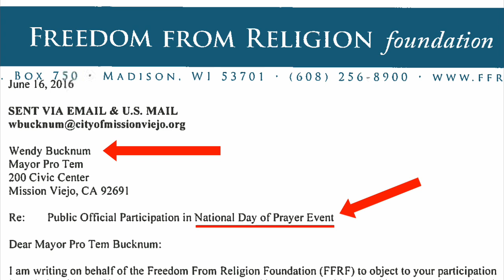Atheist Calls Out Mayor For Endorsing National Day of Prayer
Sorry for the audio.  I will have to bring my own microphone next time.
I made this speech to remind the mayor and council of their boundary.  Unfortunately, here in the city of Mission Viejo, our city council seems to forget the constitution and the separation between church and state.  This was a friendly reminder showing them where the line has been drawn by their local friendly Atheist.

Madam Mayor…
Congratulations on your new appointment.  Your new appointment comes with a new title “Madam Mayor,” a title which has been indirectly given to you by your constituents of Mission Viejo, and  which comes great responsibility in how it is used.  With this title, you represent all residents of Mission Viejo, and not just a select few.

In 2016 you attended along with Sheriff Don Barnes the annual National Day of Prayer, an event recognized by its organizers as a… “Christian Based”…event, located at Potocki Park.  At that time, you were introduced as Council Woman of Mission Viejo Wendy Bucknum, which was a clear violation of the Establishment Clause.

This violation was clearly spelled out for you in a letter from the Freedom From Religion Foundation dated June 16th 2016, to which you have yet to respond.

A similar letter was sent to Sheriff Sandra Hutchens regarding Sheriff Don Barnes speaking at the event.  Her department quickly responded by saying, and I quote, “The Department was able to determine that our employee failed to meet our expectations in significant ways and a violation was sustained.”

The Sheriff’s department clearly states Don Barnes was wrong to speak at the National Day of Prayer in his uniform and to be introduced by his official title of “Sheriff”.

Madam mayor and council.  It is inappropriate to speak at a Christian Based event in your official capacity.  This does give the impression of endorsing one religion over another which again, is a violation.

Madam Mayor, you swore to support the Constitution of the United States and it is time to show your constituents that you understand this great responsibility.  Including, those who have been unwelcome at the “Christian Based” National Day of Prayer.

It is my hope that this year, you can be an example of an appointed official who represents all Religious and non-religious people. I request that you remember your oath and consider to not speak at this years “Christian Based” National Day of Prayer in your Governmental Capacity.